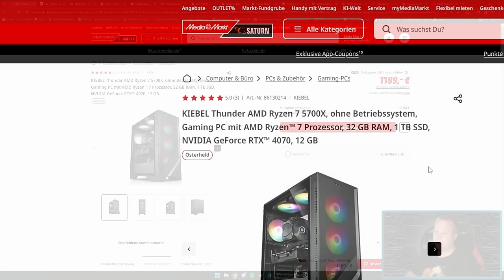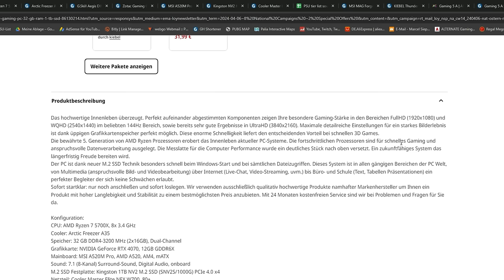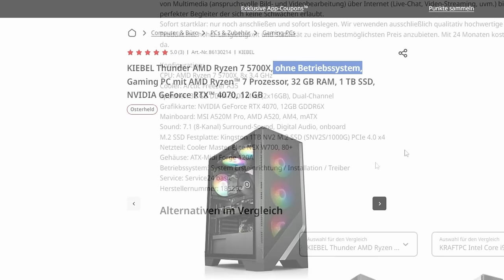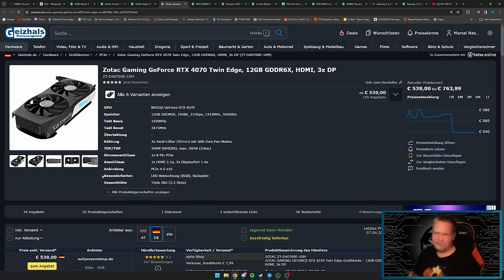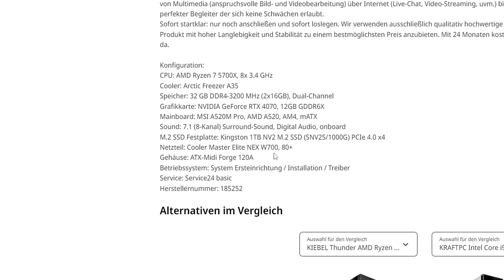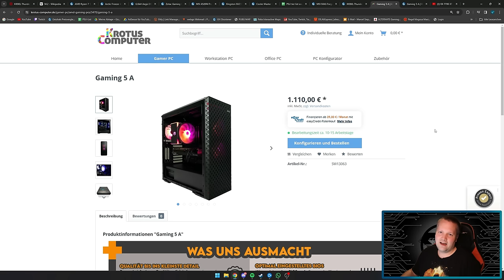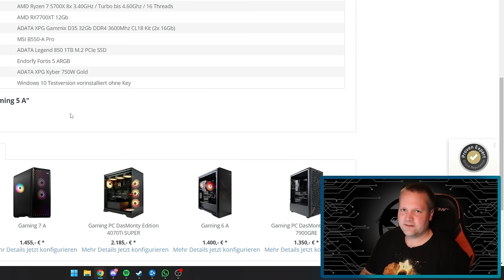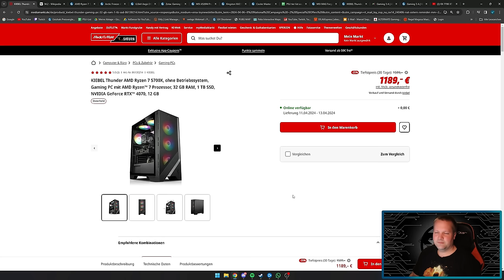MediaMarkt Saturn - KIEBEL Thunder AMD Ryzen 7 5700X - Taugt der was?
▼ Mein System ▼

 ⇘ Timestamps ⇙

00:00 - Einleitung
00:20 - Werbung
01:01 - KIEBEL Thunder AMD Ryzen 7 5700X
09:36 - Ergebnis
10:30 - Alternative
12:51 - Ergebnis
13:20 - Fazit

⭐️ Quellenangaben ⭐️